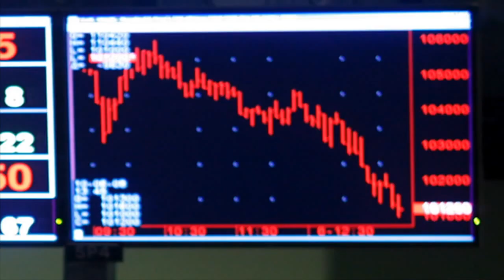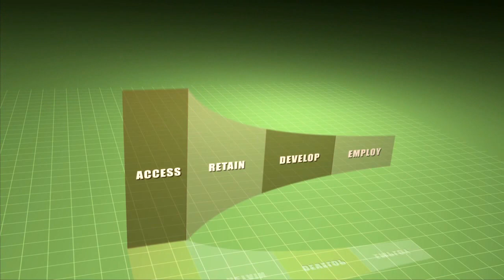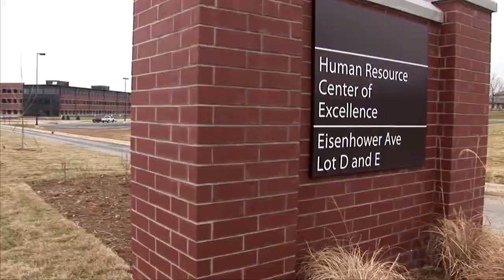Employing U.S Army Officer Talent